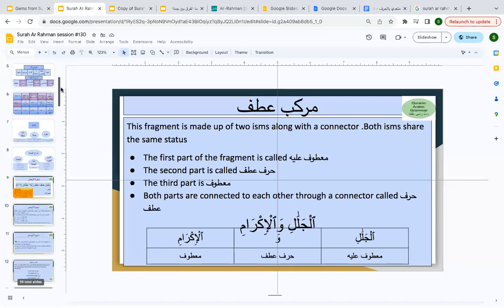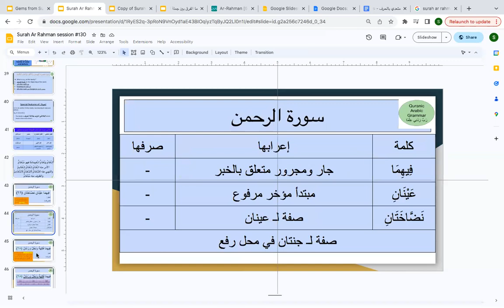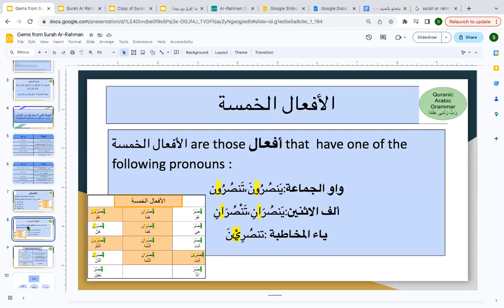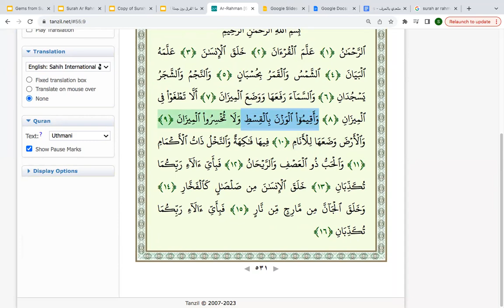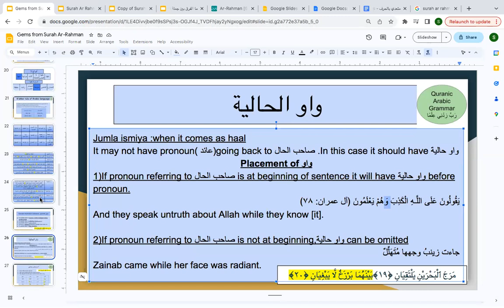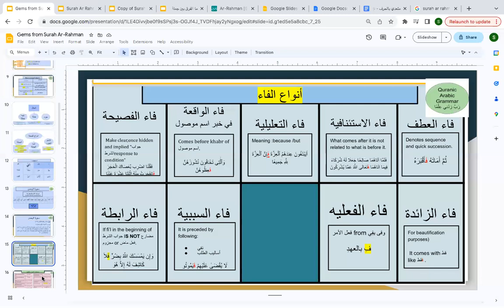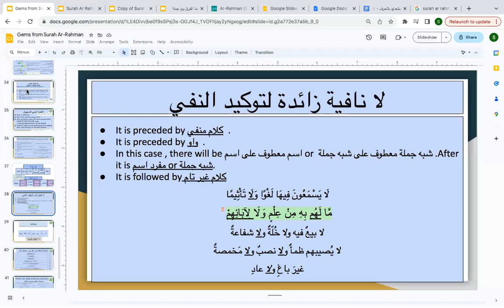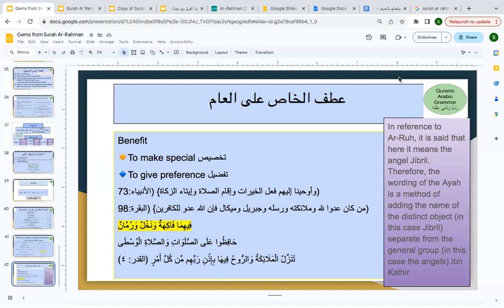Surah Ar-Rahman Nahw and sarf Session#12